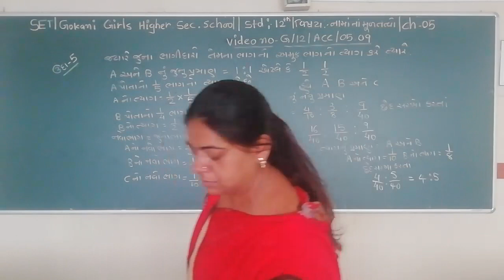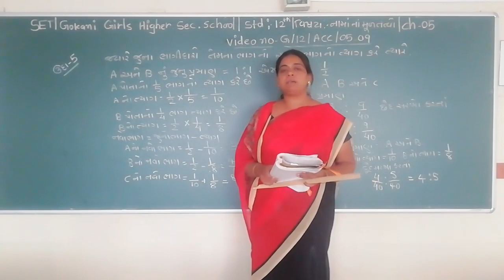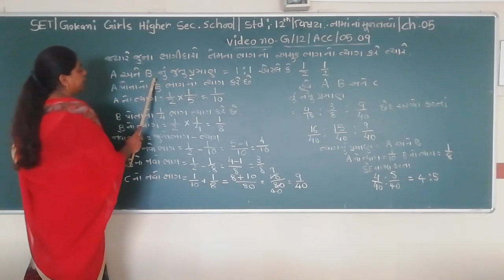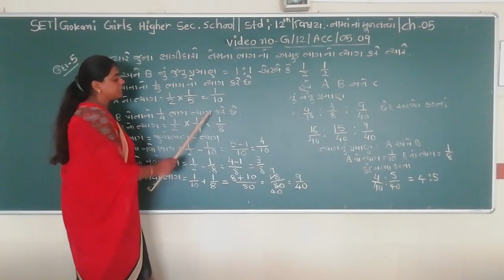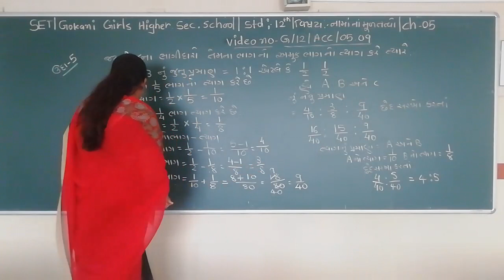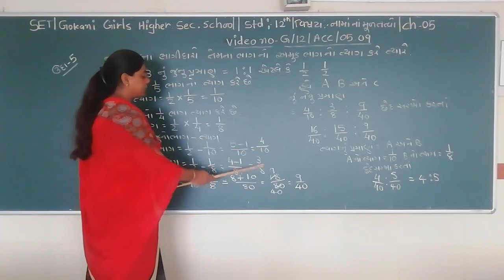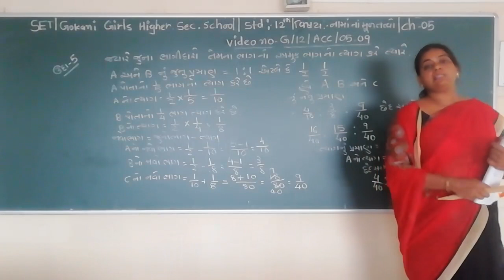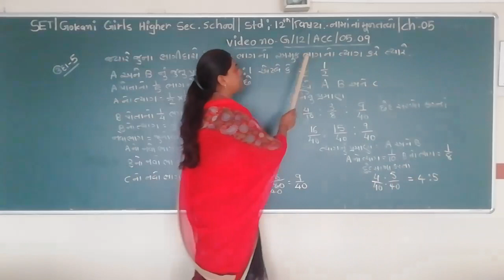SET - G/12/ACC/05.09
SET  –  GOKANI  GIRLS  HIGHER SEC.  SCHOOL - STD.- 12 – SUBJECT  - ACCOUNT  -  CHAPTER - 05.09